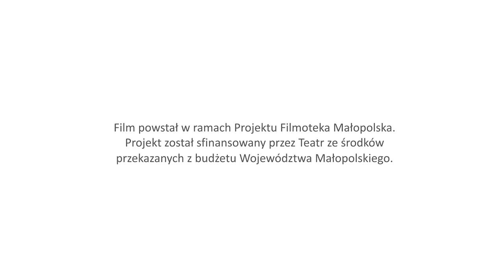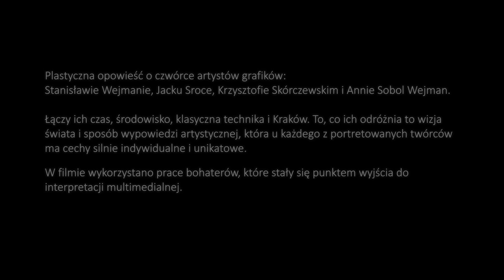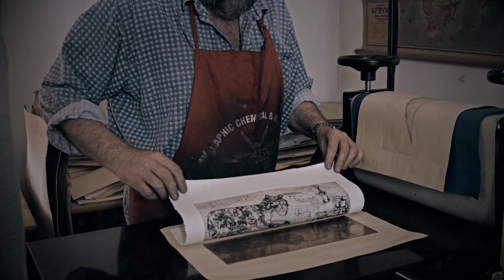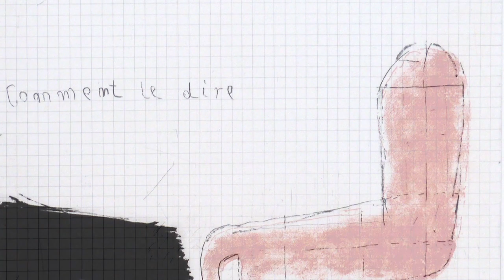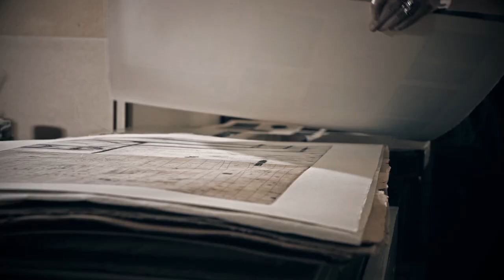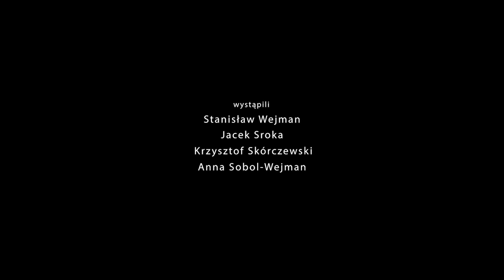PANORAMA, reż. Grzegorz Skórczewski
„Panorama”
Reż. Grzegorz Skórczewski
Scen. Zuzanna Sroka i Grzegorz Skórczewski
Producent: Grzegorz Skórczewski Art

W centrum zainteresowania twórców filmu są wybitni graficy krakowscy: Anna Sobol-Wejman , Jacek Sroka, Stanisław Wejman, Krzysztof Skórczewski. Nowatorstwo propozycji polega na próbie połączenia sztuk, dostosowaniu – w warstwie filmowej – sposobu prezentacji do indywidualności twórczej i odmienności warsztatowej poszczególnych artystów. Możliwe jest to dzięki wykorzystaniu różnorodnych technologii komputerowych, pozwalających ukazać indywidualny świat wyobraźni bohaterów filmu.